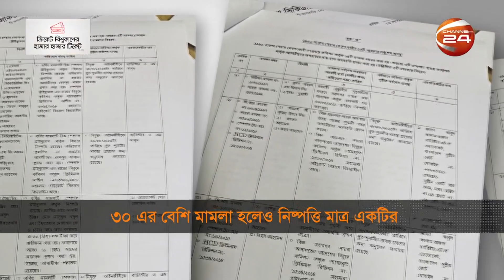পুঁজিবাজার কারসাজি, দেড় দশকে নিষ্পত্তি হয়েছে একটি মামলার | Capital Market | Channel 24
পুঁজিবাজার কারসাজিতে গেল দেড় দশকে ৩০টির বেশি মামলা করে নিয়ন্ত্রক সংস্থা বাংলাদেশ সিকিউরিটিজ এক্সচেঞ্জ কমিশন- বিএসইসি। এর মধ্যে নিষ্পত্তি হয়েছে মাত্র একটির; যদিও অভিযুক্ত দুই ব্যক্তি এখনো পলাতক। আবার, মারাও গেছেন আসামিদের কেউ কেউ। বাকিগুলোও চলছে ঢিমেতালে। বিশ্লেষকরা বলছেন, অপরাধীরা পার পেয়ে গেলে পুঁজিবাজারে আস্থা হারাবেন বিনিয়োগকারীরা।

»» Office Address:
Bangladesh.